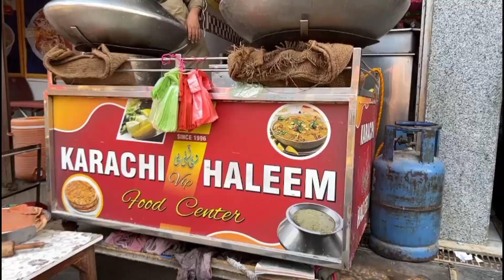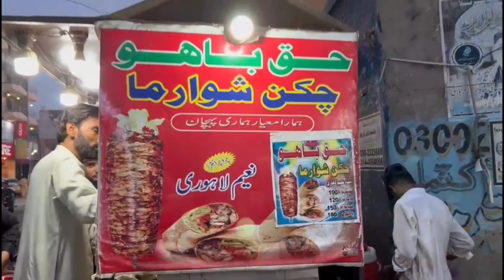Larkana Street Food | Famous Chicken Biryani | Haleem | Shawarma | EP# 01 |@bilawalworldvlog​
Had a wonderful experience in larkana we enjoyed street food of larkana. we try student chicken biryani, Karachi haleem, chicken shawarma so whenever you came larkana must try these.

Remember!! Don't Miss The Vlogs